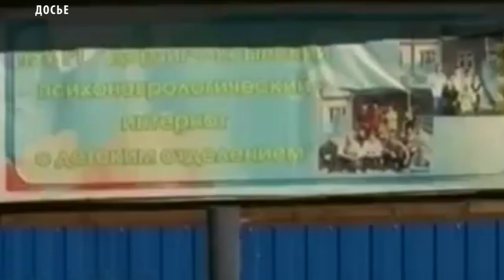Хищение более 9 ти миллионов рублей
В Туве завершено расследование дела о хищении группой лиц в особо крупном размере.